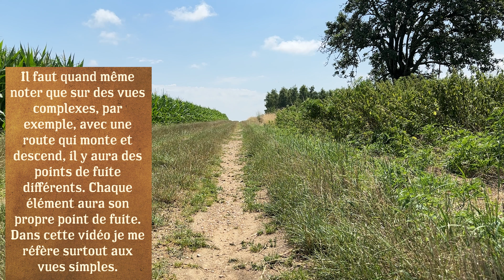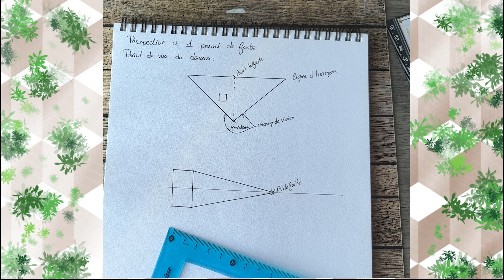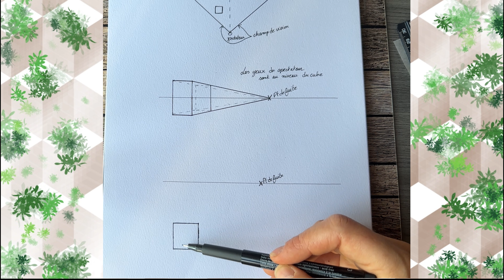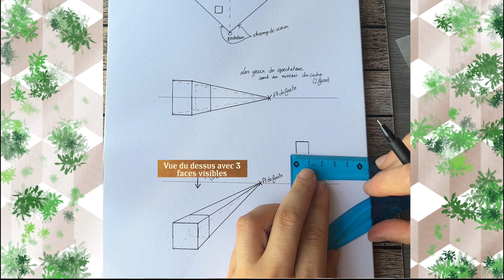Comment créer ✏ la PERSPECTIVE à 1 point de fuite, les différents points de vue ✏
Je vous explique comment fonctionne la perspective en situation réelle, comment peut-on trouver un point de fuite sur un paysage ou une photo et comment s'en servir pour dessiner des éléments.

Pas encore Abonné !?
Pour recevoir toutes les notifications, actionner la clochette 🔔 à côté de l'onglet "Abonné" sur la page d'accueil.

Parties de la vidéo (cliquez sur les minutes pour accéder directement au passage) :
Perspective dans la nature : 00:25
Explications théoriques sur papier : 03:20
Réalisation d'immeubles : 06:59